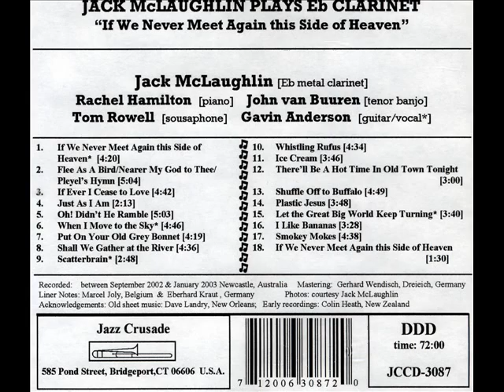Jack McLaughlin - Plastic Jesus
Personnel: Jack McLaughlin [Eb clarinet] Rachel Hamilton [piano]
John van Buuren [banjo] Tom Rowell [sousaphone] Gavin Anderson [guitar/vocal]
from the Jazz Crusade CD album JCCD-3087: Jack McLaughlin Plays Eb Clarinet
Recorded between September 2002 & January 2003: Newcastle, Australia